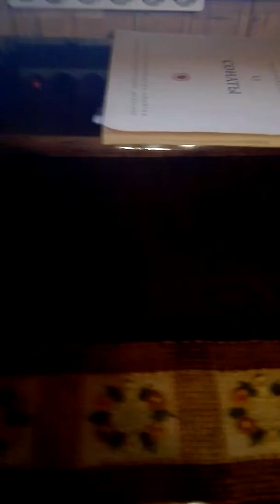Осипов А.И. о крещении младенцев,отроке Вячеславе,молитве за некрещеных.